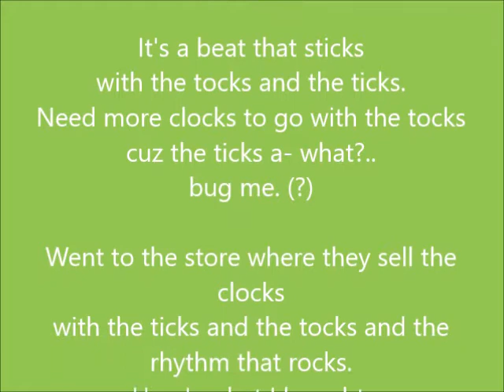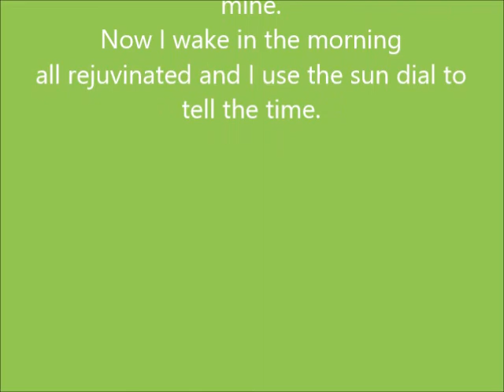Jim Henson - Tick Tock Sick (Lyrics)